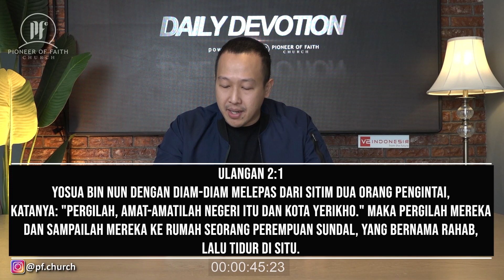PF DAILY DEVOTION - YOSUA 2:1-24